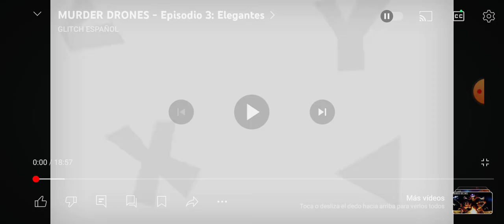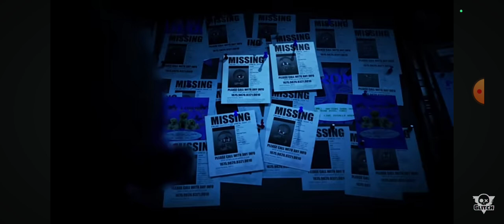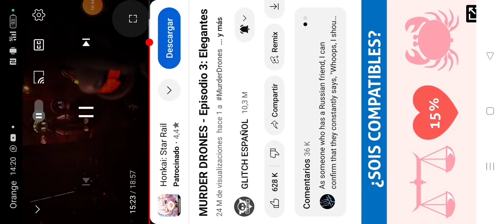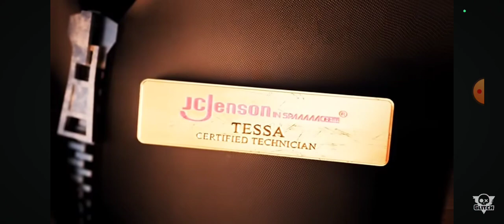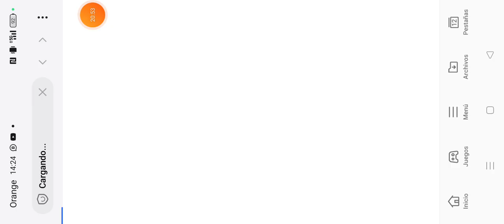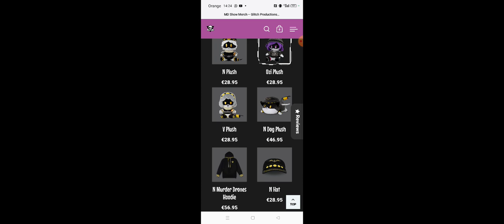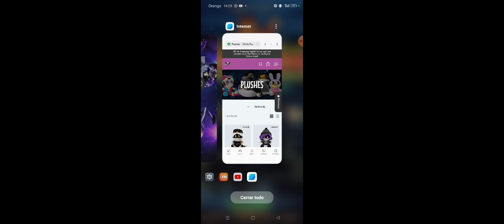Reacción A Murder Drones Episodio 3